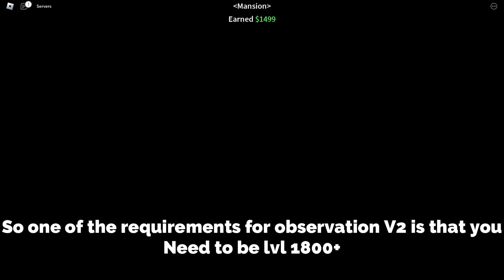HOW TO GET OBSERVATION V2 (FULL GUIDE) - BLOX FRUITS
In this video,   "HOW TO GET OBSERVATION V2" - on Blox Fruits'' I hope you enjoy this video. :D